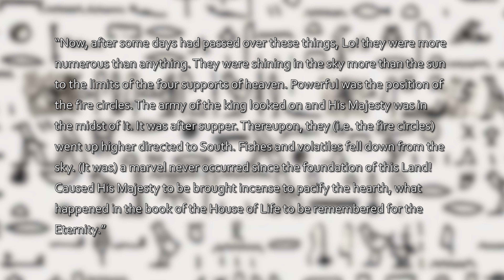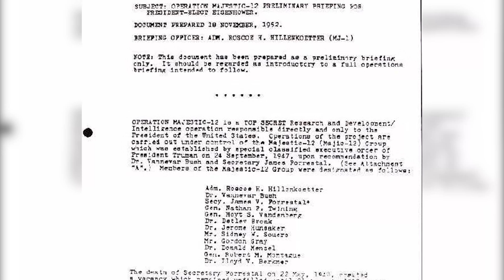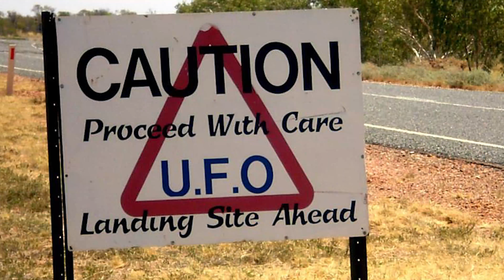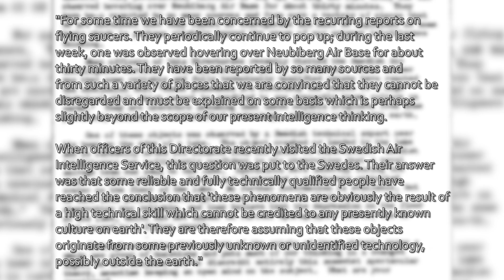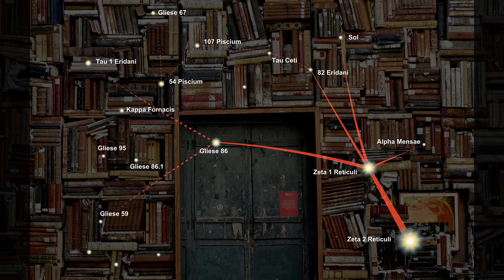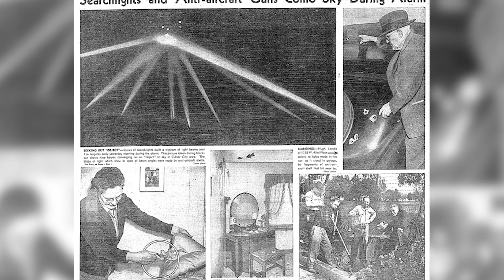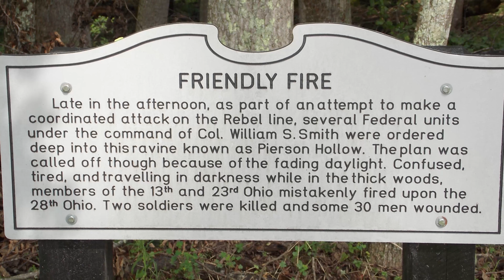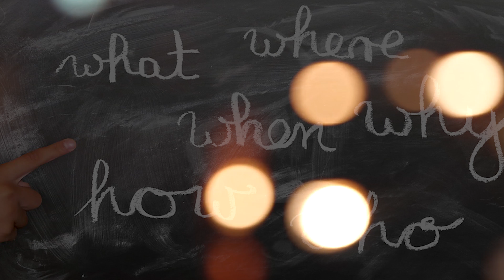Are UFO's REAL???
Are aliens real? Learn about sightings, abductions, and crashes around the world. Hear about unbelievable stories, dating back to ancient Egypt, including the famous crash in Roswell, New Mexico that eventually led to the government cover-up in Area 51. UFO's in the universe confirmed!

Ancient Egypt, Roswell, New Mexico, and…David Grohl? Here are some of the biggest UFO sightings in history.

10. The Tulli Papyrus

In approximately 1440 BC, Scribes of the Pharaoh Thutmose III claim to have seen fiery disks in the sky. What’s amazing about this story, is that it’s the first written account of humans seeing UFOs in history. The translation of the ancient Tulli Papyrus asserts that the strange fiery objects were seen in the sky for at least 4 days, and grew in number. Here’s what current historians believe the papyrus to read:

“Now, after some days had passed over these things, Lo! they were more numerous than anything. They were shining in the sky more than the sun to the limits of the four supports of heaven. Powerful was the position of the fire circles. The army of the king looked on and His Majesty was in the midst of it. It was after supper. Thereupon, they (i.e. the fire circles) went up higher directed to South. Fishes and volatiles fell down from the sky. (It was) a marvel never occurred since the foundation of this Land! Caused His Majesty to be brought incense to pacify the hearth, what happened in the book of the House of Life to be remembered for the Eternity.”

Some claim the ancient Egyptians merely saw a strange astrological or weather phenomenon, but opposing arguments remind us that the Egyptians were one of the most advanced astrologers of any ancient culture. For them to mistake a weather phenomenon for unnatural objects is highly unlikely.

9. Roswell, New Mexico

Probably the most famous of all UFO sightings occurred in Roswell, New Mexico in 1947. The deep conspiracies and cover-ups that spawned from these events have influenced art, movies, and music, as that event is thought to be the catalyst of all Area 51 secrets. We’ll have to talk more about Area 51 at a later time, but for now…more about this famous UFO!

William Brazel, better known as “Mac,” was a Ranch foreman on the Foster Homestead about 30 miles North of Roswell. On June 14th, 1947, while out of the ranch, Mac noticed some metallic debris in the desert and went to investigate. What he found, though, was indescribable. Tough, pliable metal that would bend, but would bounce back to its original shape without even a crease! Mac mentioned what he’d found to the local sheriff on July 7th, and the rest, as they say, is history.

Immediately after being reported, the U.S. government agencies swooped in to recover the strange craft and its occupants. Initially they were moved to Wright Field in Ohio, where they were kept until 1951, but security and secrecy demanded that the strange findings were moved to a remote location in the Nevada desert...Area 51.

Nobody knows for certain WHAT was discovered in Roswell, or what secrets the government is hiding from us in Area 51. But, whether alien or domestic, the truth is that SOMETHING was discovered in Roswell in 1947. The government collected it, and has managed to keep the truth a secret for over 70 years. That’s not suspicious!